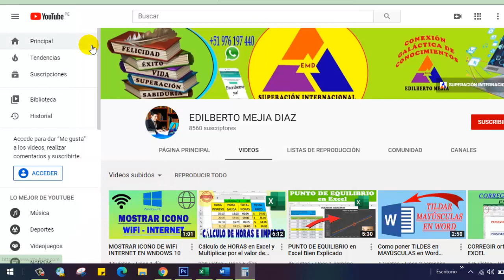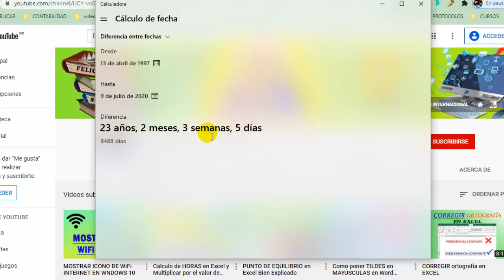COMO ENCONTRAR LA DIFERENCIA ENTRE 2 FECHAS CON AÑOS MESES SEMANAS Y DÍAS